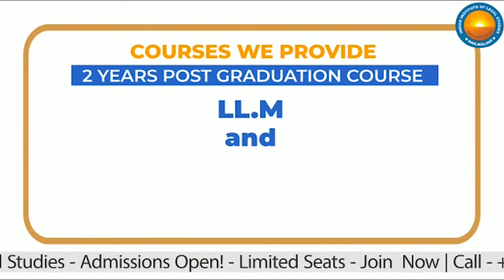SMC Administrator Goutam Deb provides PPE kits to NBMCH and Siliguri District Hospital (Hindi)